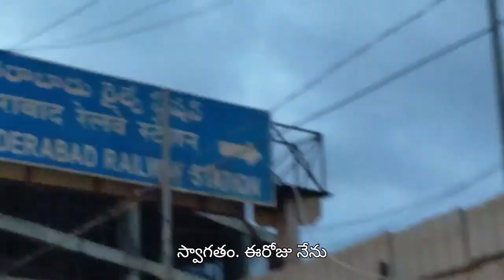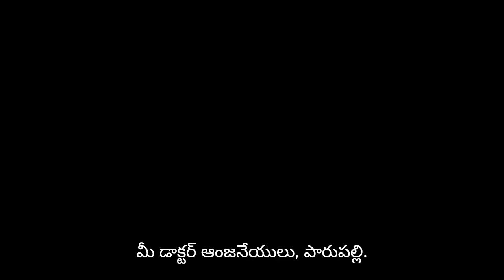సికింద్రాబాద్ రైల్వే జంక్షన్|| Nijam Railways||Telangana Geography|| TGPSC@ParupallyAnjaneyulu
In this video, I have discussed about the Secunderabad Railway station and its history. Secunderabad Junction was built in the year 1874 by the Nizam of Hyderabad during the British era Also known as Nizam's Guaranteed State Railway From 1874 to 1916 - Secunderabad Junction was the main station of the Nizam's Guaranteed State Railway. The station was proposed by the Nizam of Hyderabad in 1870, Mir Mehboob Ali Khan Siddiqui, the sixth Nizam of Hyderabad.